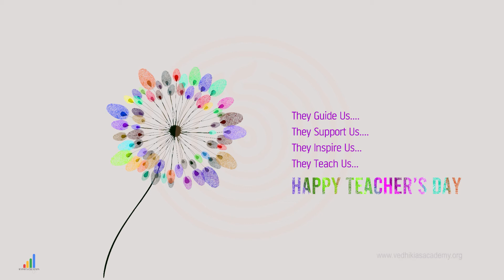Happy Teacher's Day | Vedhik IAS Academy | India's Largest Online IAS Institute | 2020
Happy Teachers Day Video By Vedhik Ias Academy